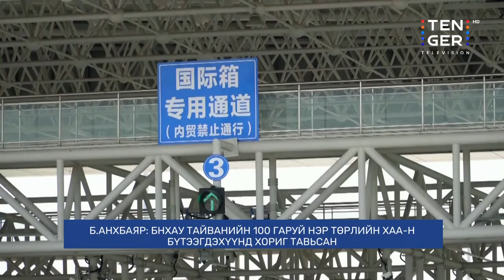"Өнөөдрийн сэдэв" зочны ярилцлага | Б.Анхбаяр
“Өнөөдрийн сэдэв” зочны ярилцлагад Олон Улсын харилцааны судлаач  Б.Анхбаяр оролцож, “Н.Пелосигийн айлчлал, Тайванийн асуудал" сэдвийн хүрээнд ярилцлаа.

Б.АНХБАЯР: Н.ПЕЛОСИГИЙН АЙЛЧЛАЛ АНУ,БНХАУ-ЫН ХАРИЛЦААНЫ ЗӨРЧЛИЙГ ИЛ ТОД ХАРУУЛСАН